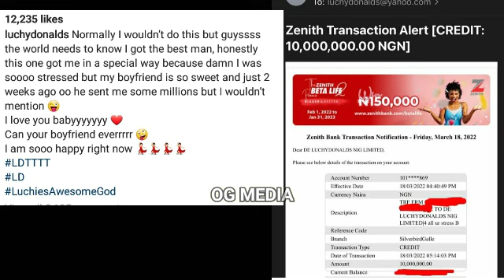LUCHY DONALD CELEBRATES ❤ BIG CONGRATULATIONS TO HER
Congratulations to nollywood actress Luchy Donald as she celebrates